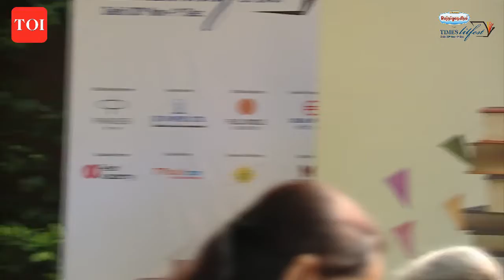Children's Workshop: Trees For Life; Drawing and coloring workshop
Trees for Life - Drawing and colouring workshop by BulbulSharma who inspires you to fall in love with trees through drawing and colouring at TLFDelhi